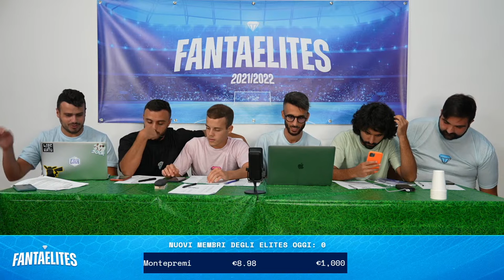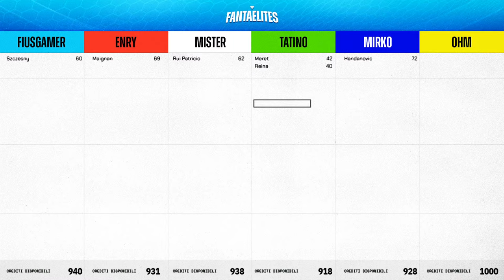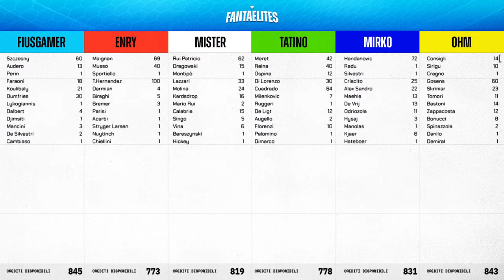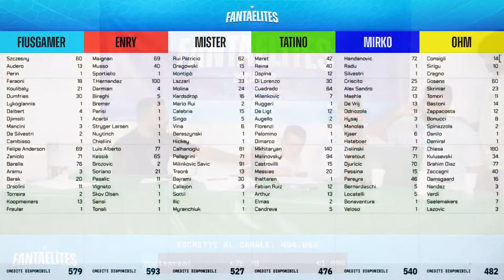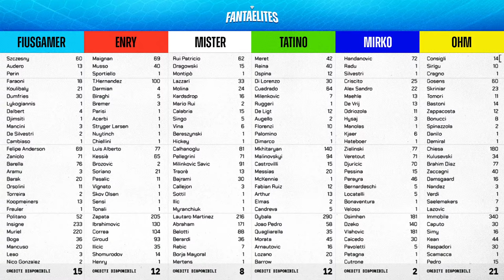⚽ ASTA FANTACALCIO ELITES 2021/2022!